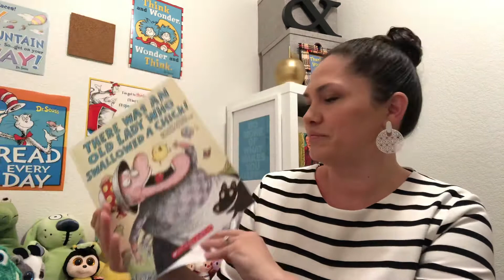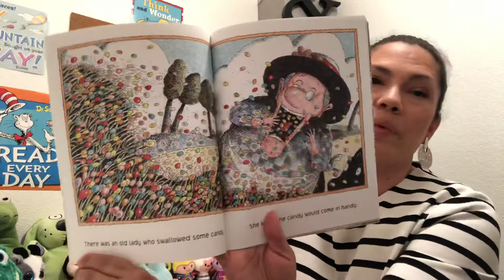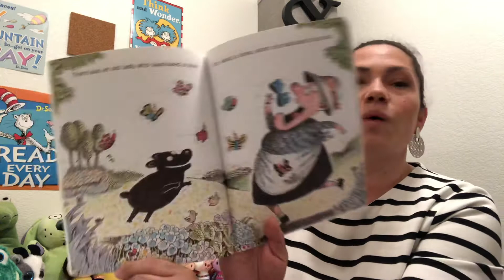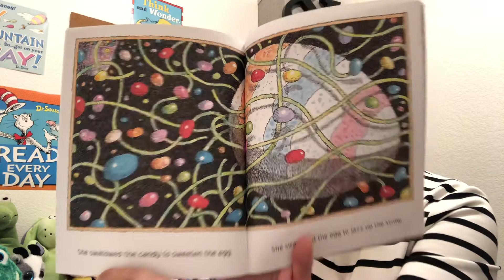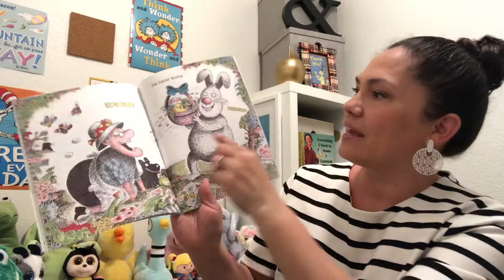There was an Old Lady who Swallowed a Chick by Lucille Colandro